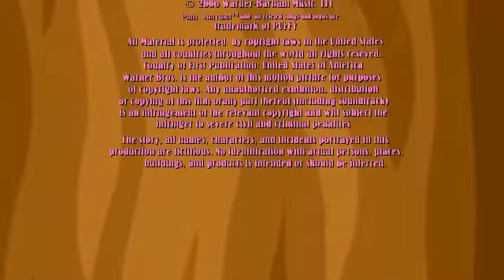Opening and Closing Logos - Pinochocchio: The Movie (2006)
MPAA: Rated PG